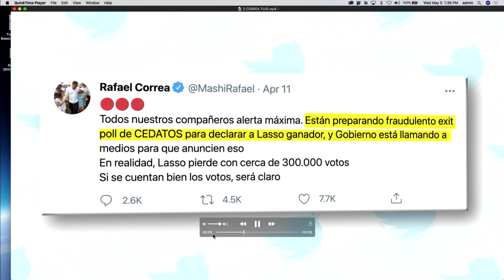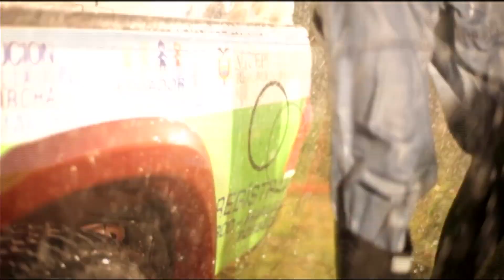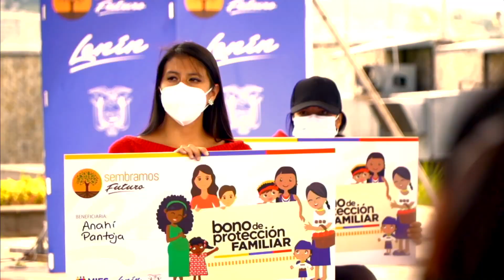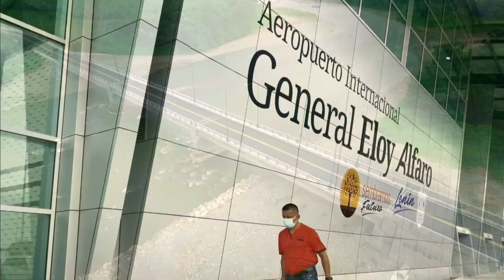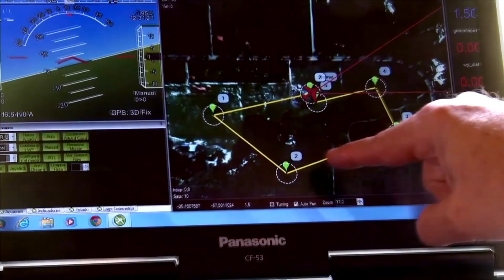LENIN MORENO - FORO ▶ «Defensa de la DEMOCRACIA en las Américas»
Intervención del Presidente de Ecuador LENIN MORENO,  en el FORO ▶ «Defensa de la Democracia en las Américas» organizado por el Interamerican Institute for Democracy, participaron presidentes, académicos, periodistas y ciudadanos de las Américas. El evento se efectuó en el Hotel Biltmore de Coral Gables de Miami el miércoles 5 de Mayo 2021 a partir de las 🕘 9.00 am.